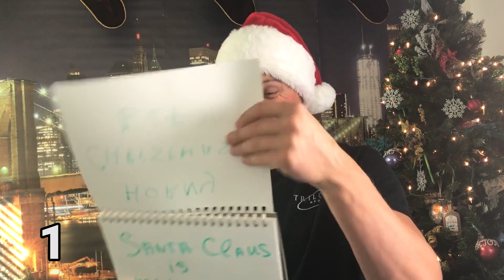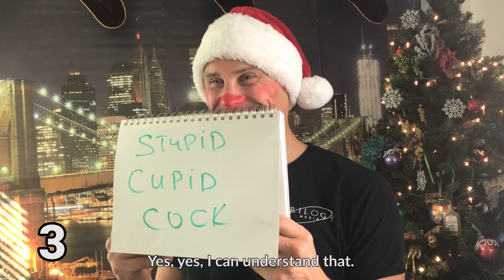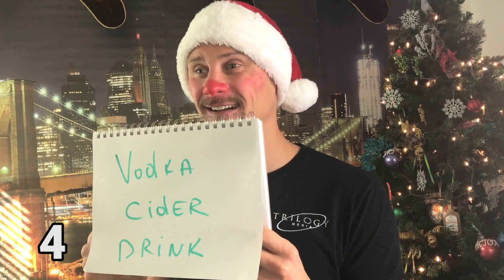Playing WORD SNEAK With Scammers!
Let's see how many random Christmas words we can slip into these scammer calls!